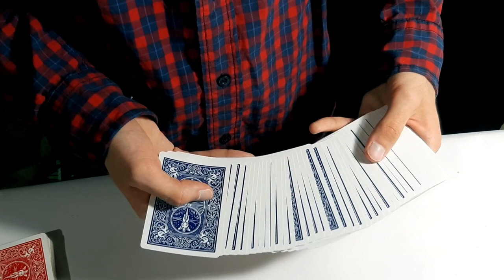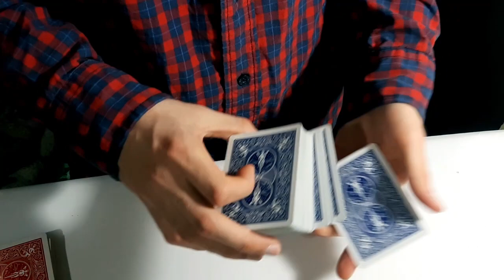Лучший фокус с картами !!серьезно !!! Легендарный фокус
где ??